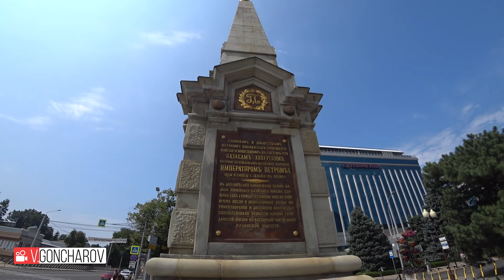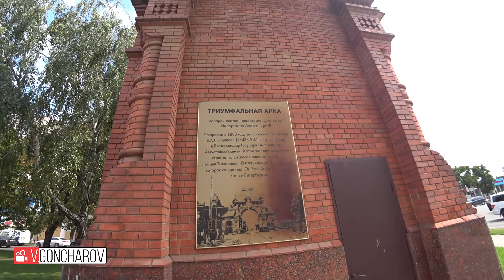Краснодар Август 2021 2 серия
VGoncharoV​​​​​​​​​​​​​​​​​​​​​​​​​​​​​​-492...